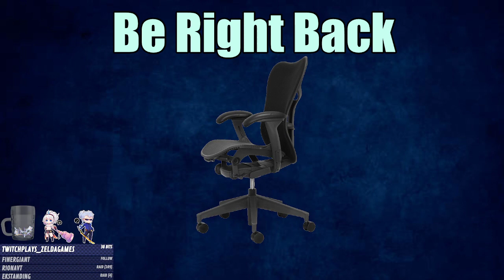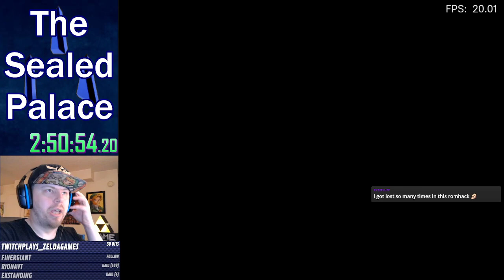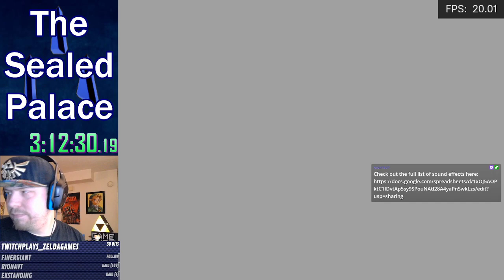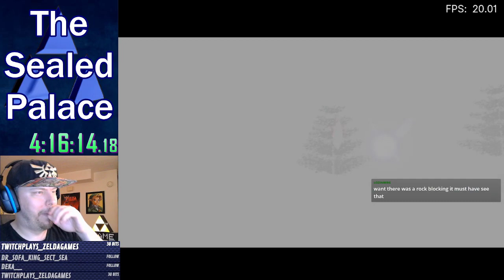The Sealed Palace Playthrough Part One (New OoT Romhack) (03/31/2023)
This Ocarina of Time romhack came out not too long ago, so I figured I'd give it a shot and see how I like it. So far it has yet to disappoint! Expect more parts to pop up as I complete this adventure! :D